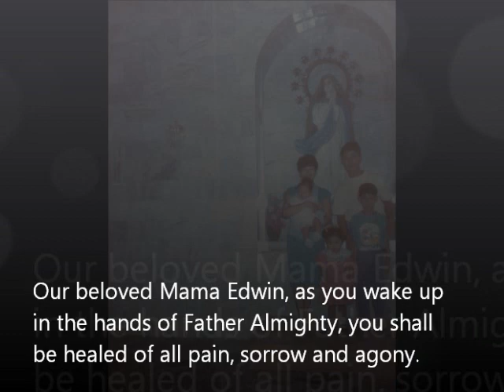In Memory of Edwina Lisama Garcia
The sun, the moon, the wind, the stars, will forever be around,
reminding you of the love you shared, and the peace you've finally found. You'll be forever in our hearts Mama Adin, We Love You!